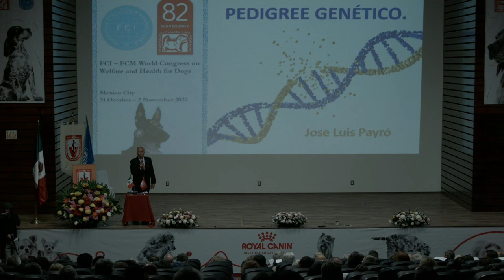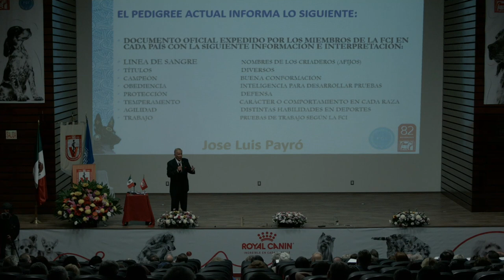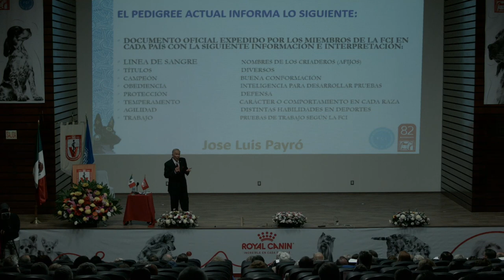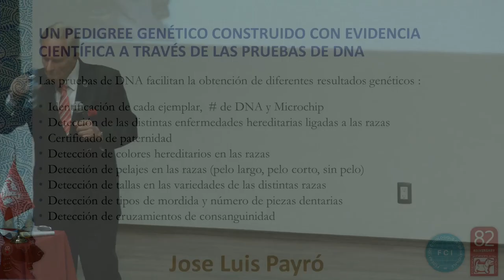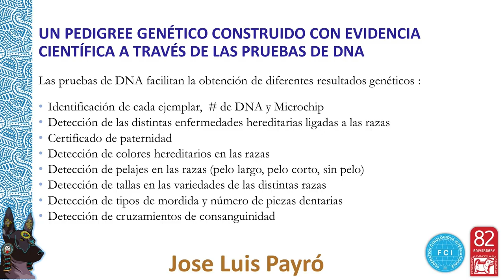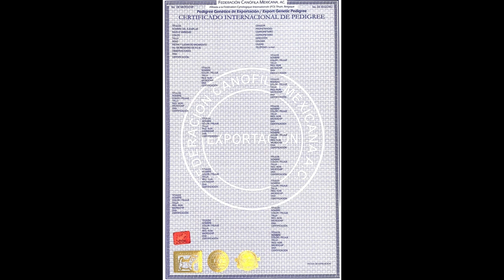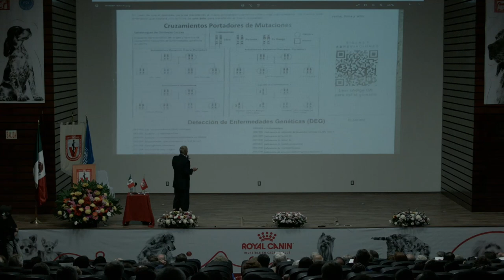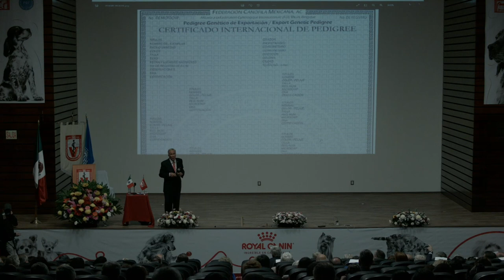Genetic Pedigree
𝐒𝐩𝐞𝐚𝐤𝐞𝐫: Jose Luis Payro (Mexico)
FCI Americas & Caribbean Section President

𝐋𝐞𝐜𝐭𝐮𝐫𝐞 𝐧𝐚𝐦𝐞: Genetic Pedigree